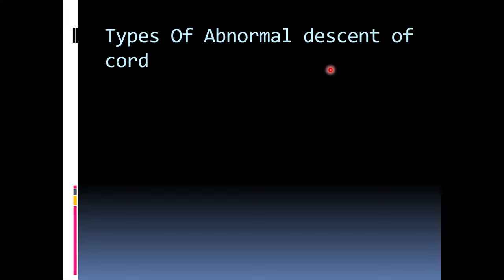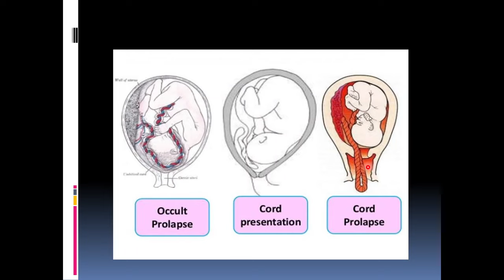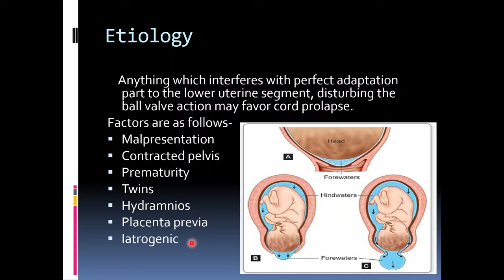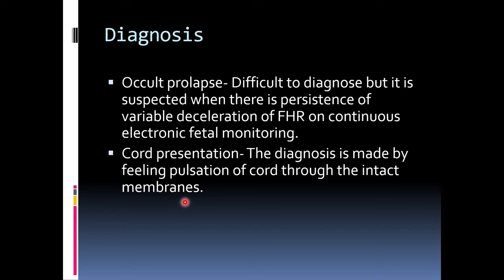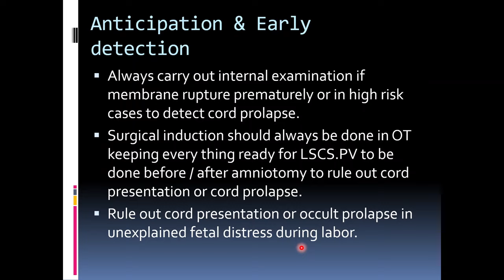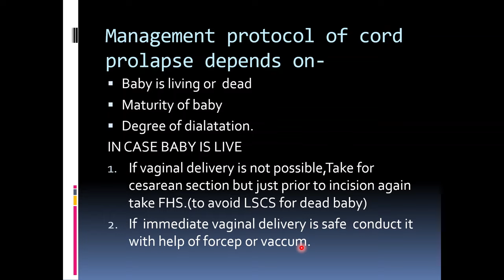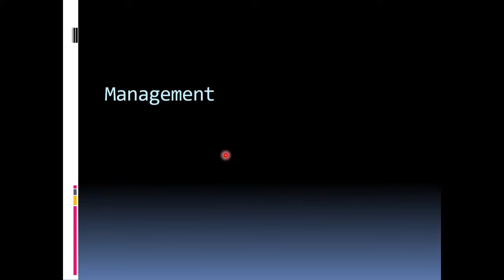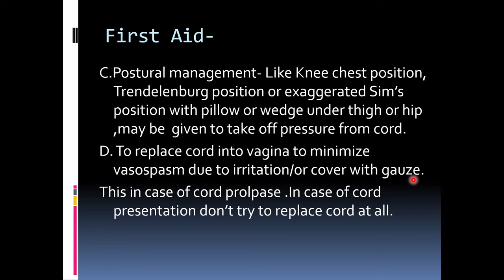CORD PROLAPSE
What are the signs of cord prolapse?
What happens when cord prolapse?
What is first aid treatment for cord prolapse?
Is umbilical cord prolapse an emergency?
Can cord prolapse be seen on ultrasound?
Why is the baby at risk when there is a prolapsed cord?